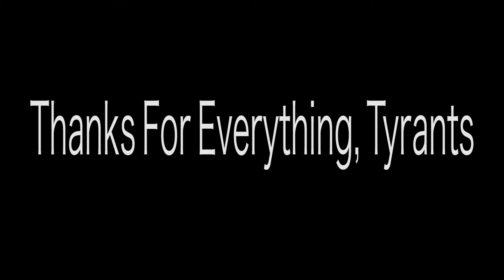Tyrants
My Senior Class